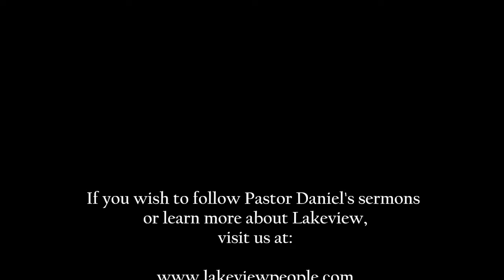The Holy Spirit | Part 4: Three Baptisms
Pastor Daniel Robertson